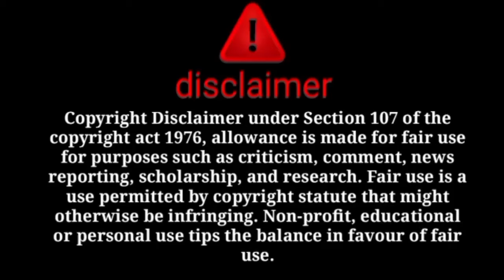ki call ko chupaya fatma n😳 ll Fatima insaf bibi aur dilbar ki poll khul gai 😱